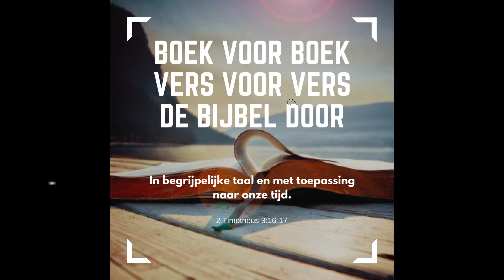Mattheüs 26:36-56 | Niet Mijn wil maar Uw wil geschiedde | door Philip Spoelstra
Waarom was Jezus angstig en bedroefd richting zijn sterven? De laatste gebeden tot de Vader voor Zijn dood en we zien hoe Jezus echt vrijwillig zich over geeft. Waarom?